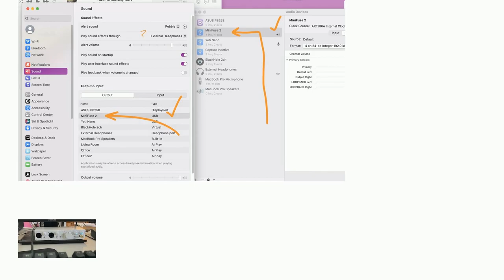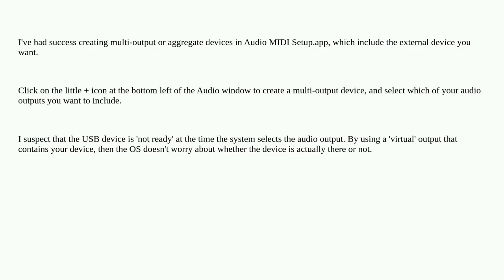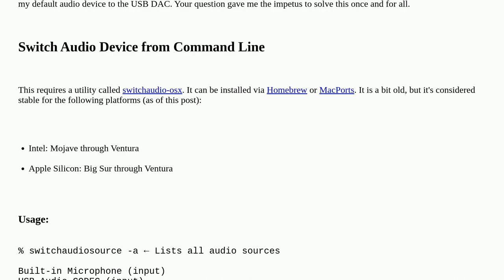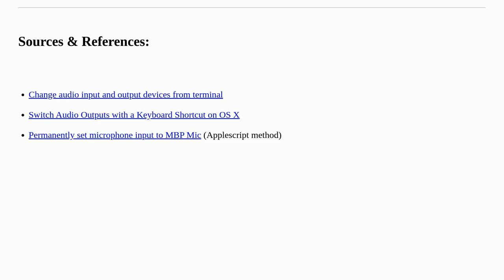Control Panel "Sound" / AudioMIDISetup settings, are lost on restart. Audio Interface box connected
A special thanks goes out to the community

  restart usb system-prefs thunderbolt